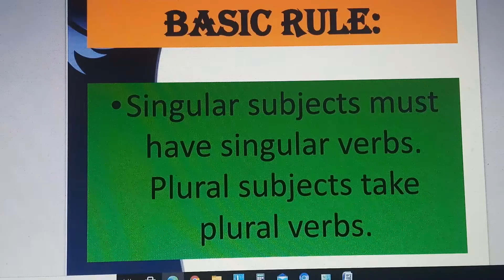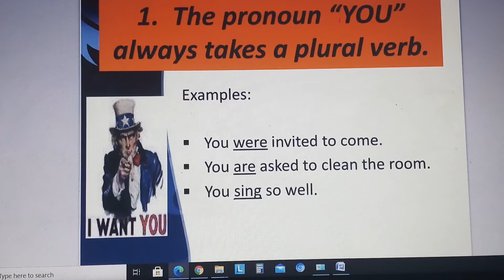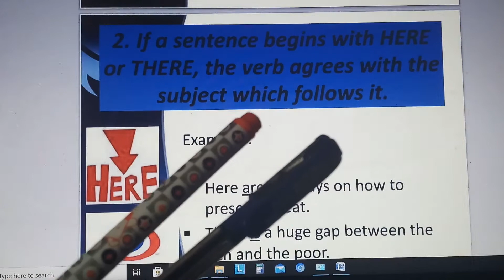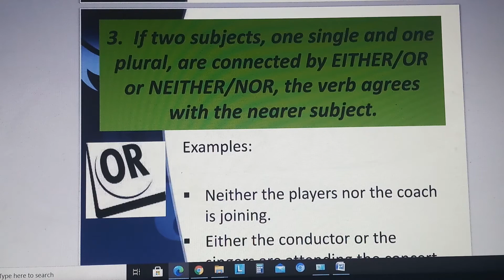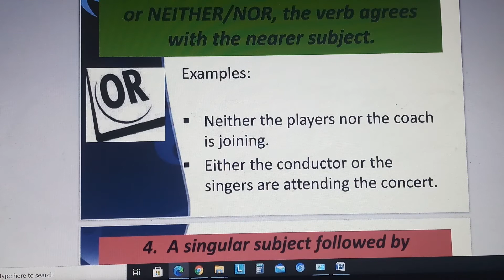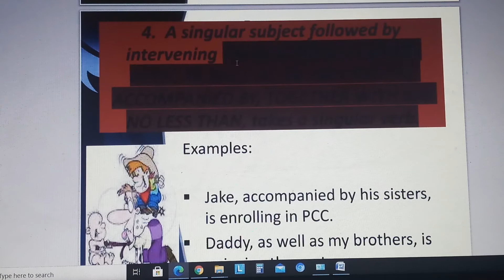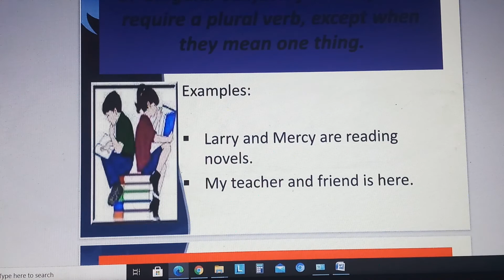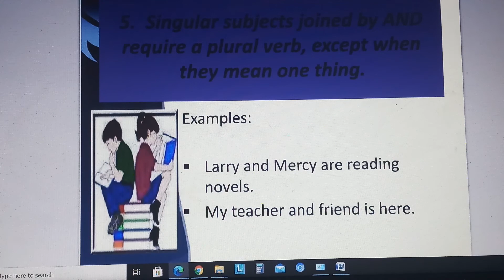Subject Verb Agreement | Basic Rules Concept in English Grammar PART 1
subjectverbagreement,subjectverbagreementclass6,subjectverbagreementclass9,Subject Verb Agreement | Basic Rules Concept in English Grammar A singular subject (she, Bill, car) takes a singular verb (is, goes, shines), whereas a plural subject takes a plural verb. Example: The list of items is/are on the desk. If you know that list is the subject, then you will choose is for the verb. Rule 1. A subject will come before a phrase beginning with o